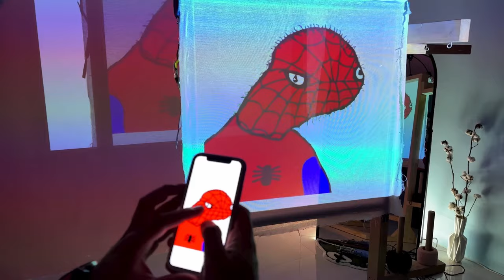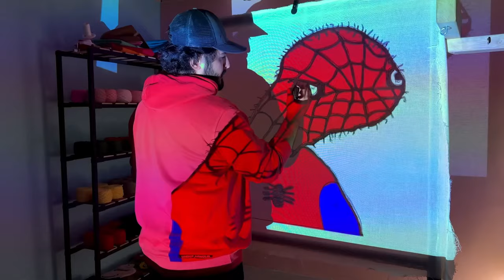ASMR Rug Tufting | "Spoderman" Rug (Start To Finish)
(Rug Tufting ASMR) No sounds other than hand tufitng the "spoderman" rug from beginning to end.

In the fifth episode of our rug tufting journey on the Rug Center channel, we had an exciting idea: turning Spider-Man into a rug! What do you think of this creative endeavor? 😄

Enjoy watching this unique experience! 😂🫶🏽

And if you’d like to contribute to our next rug design, be sure to share your suggestions with us.

Title:ASMR Rug Tufting | "Spoderman" Rug (Start To Finish)

Thank you for tuning into our video! 🙌